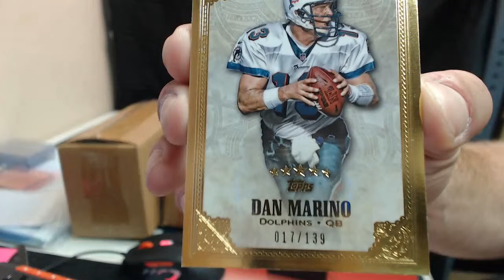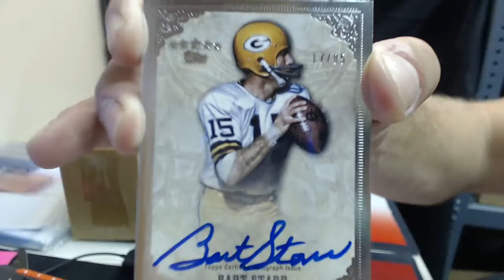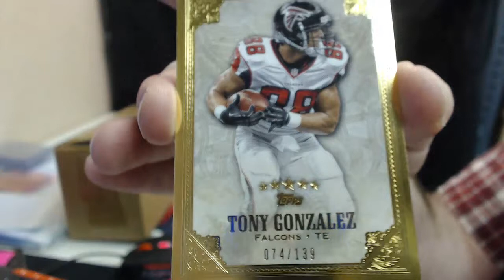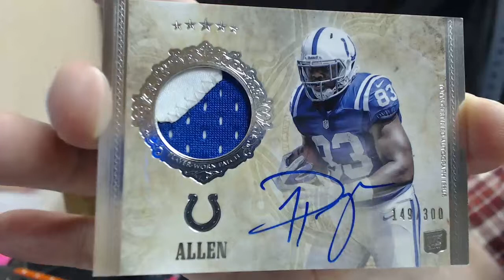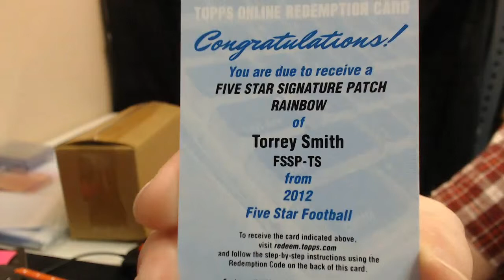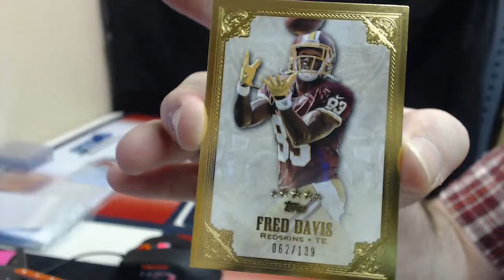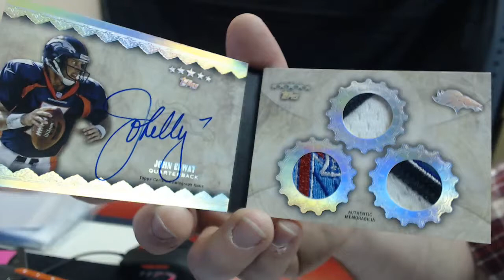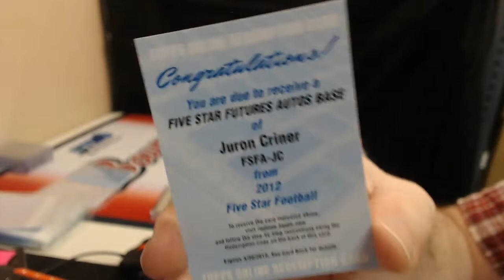2012 Five Star Football Personal Artchie2